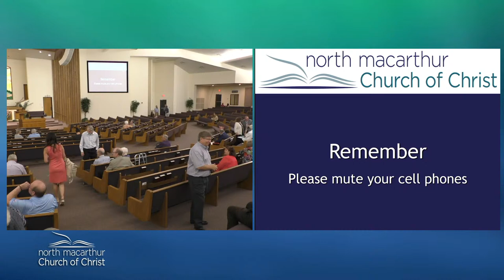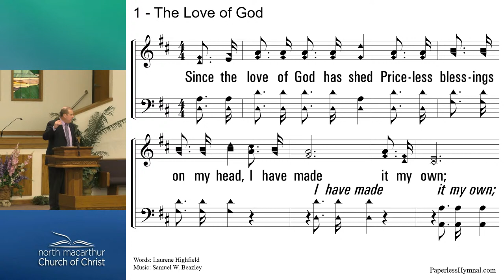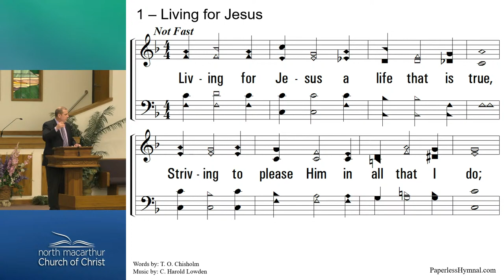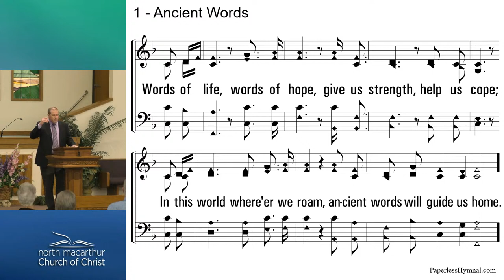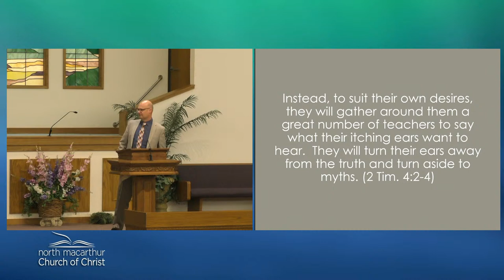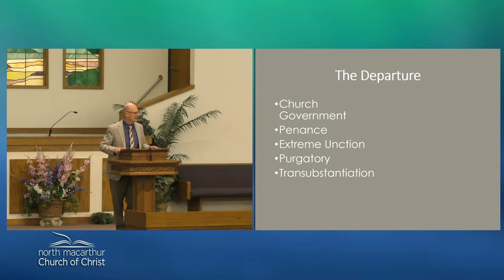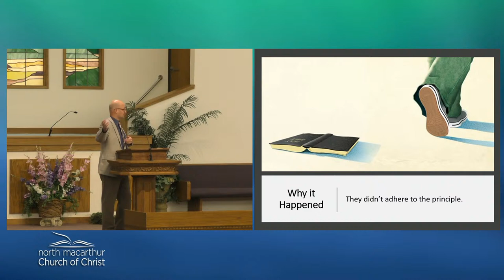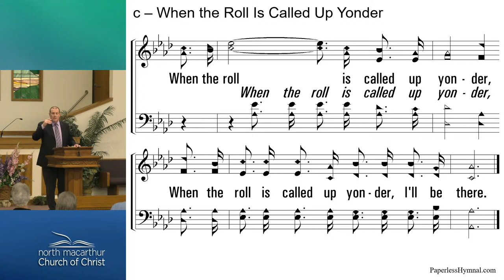Departure From the Apostles' Doctrine (Tim Lewis)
Thanks for joining us for worship!